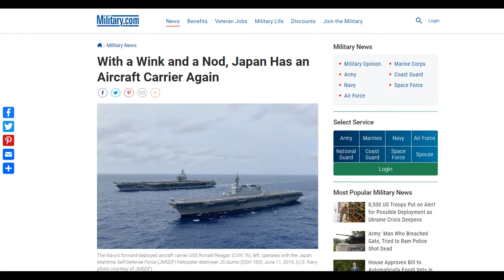Japan is back again